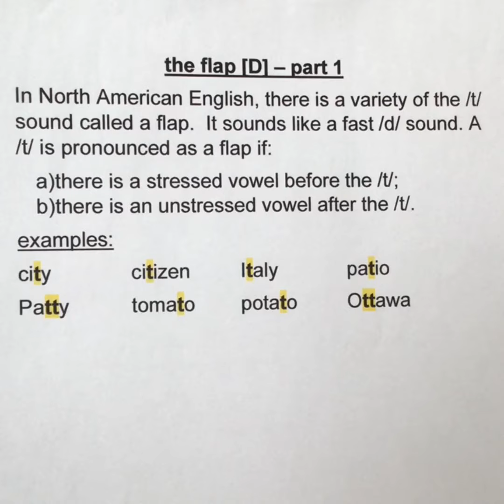the flap sound D - part 1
In this video I show how to pronounce a variety of a T sound called a FLAP.